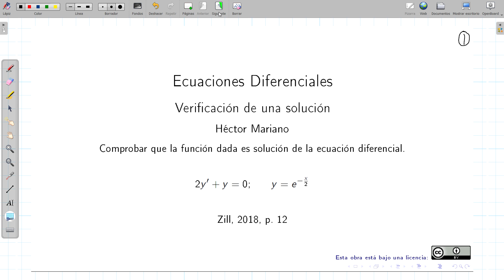Ejercicio 1 | Verificación de una solución | Ecuaciones diferenciales | IPL | UAP | UAEMéx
Este es un ejercicio resuelto que es parte de la presentación llamada *Verificación de una solución,* para la Unidad de Aprendizaje de *Ecuaciones Diferenciales* de la licenciatura de *Ingeniería en Plásticos* (IPL) que se imparte en la *Unidad Académica Profesional Tianguistenco* (UAPT) perteneciente a la *Universidad Autónoma del Estado de México* (UAEMéx).

Aprende a comprobar si una función dada satisface una ecuación diferencial y refuerza tus habilidades matemáticas aplicadas en ingeniería. 🎓⚙️

*Presentacion:*
Ecuaciones diferenciales. Verificación de una solución

Verificación de una solución | Ecuaciones diferenciales | IPL | UAP | UAEMéx